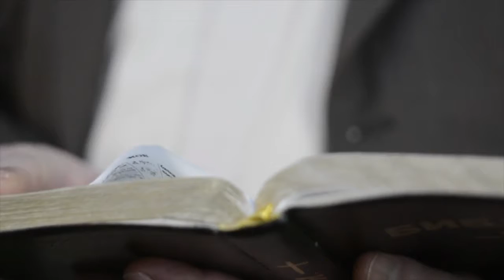ПРОФЕССИОНАЛЬНОЕ СТАНОВЛЕНИЕ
Период с 21 года до 25 лет это время поиска себя в профессии и определение своего призвания в жизни.